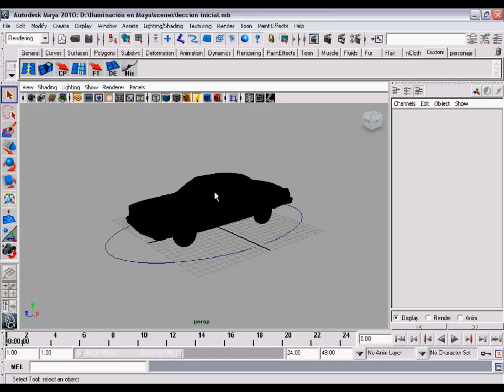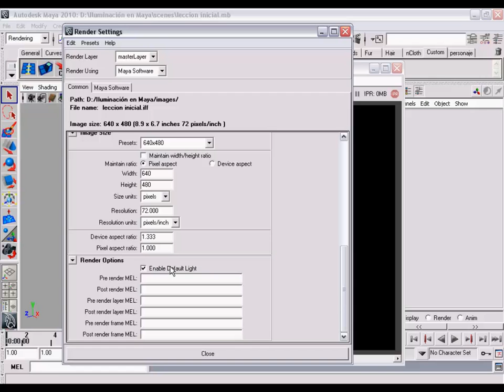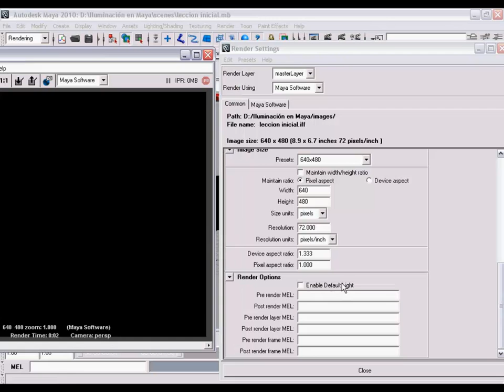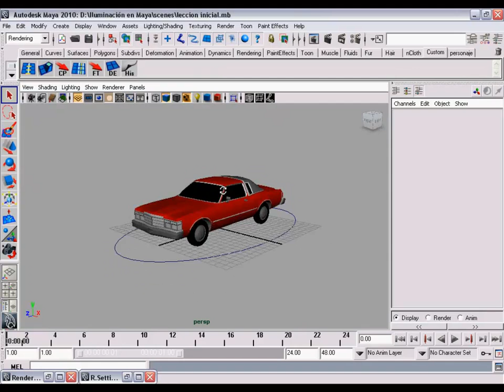Iluminación en Maya (((((Rey3D))))) 1/16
No de lecciones gratuitas.- 3
No de lecciones totales.- 16